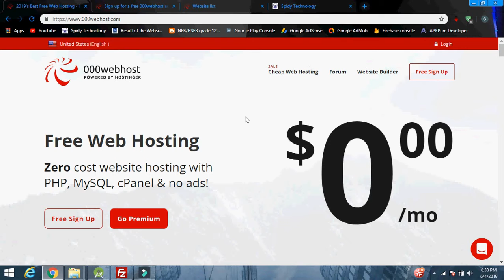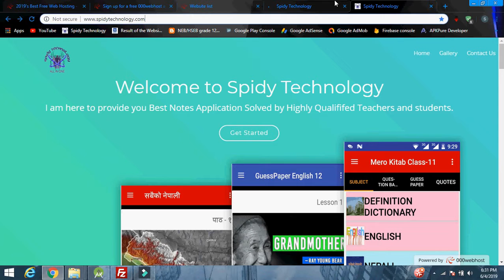Free Web Hosting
for Free Web Hosting